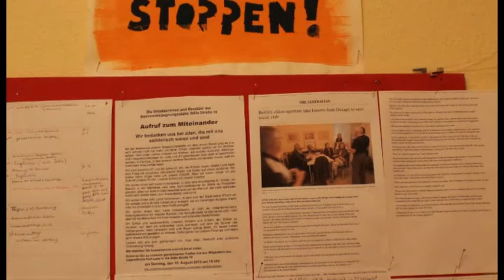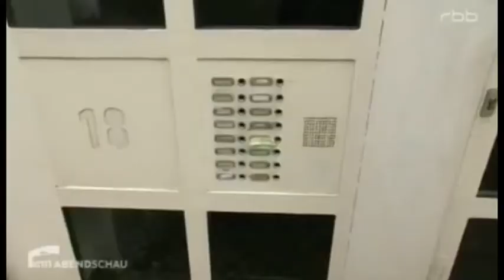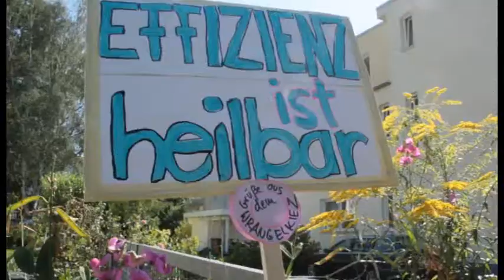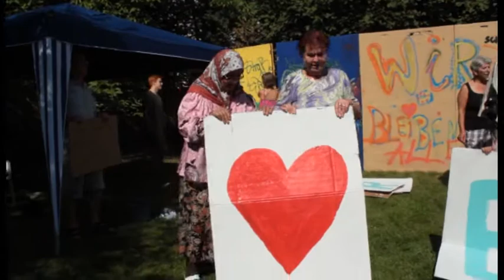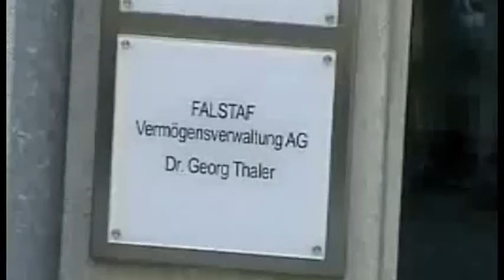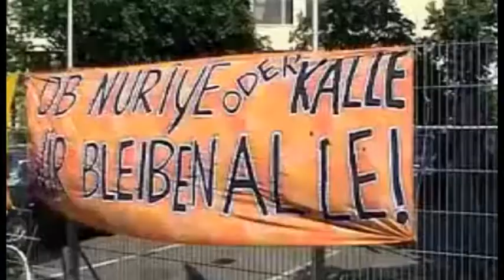Frau Cengiz zu Besuch in der Stille Str. 10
Da trifft sich, was zusammengehört.